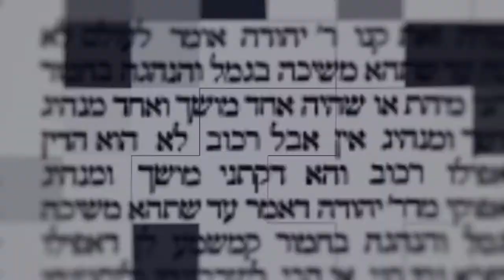דקה מתוקה על מסכת פסחים דף ב